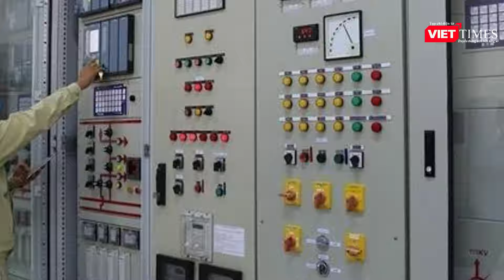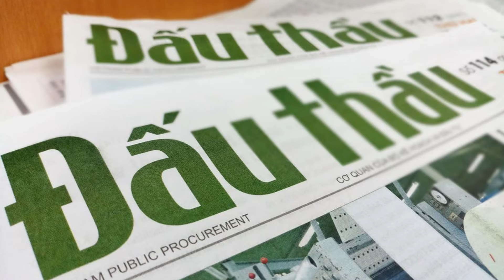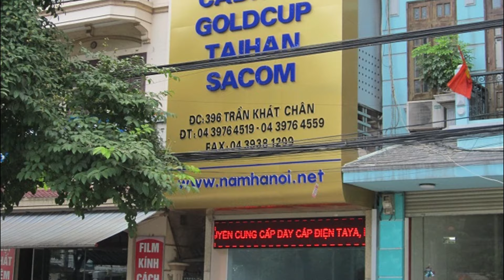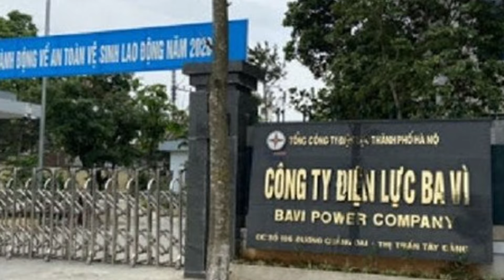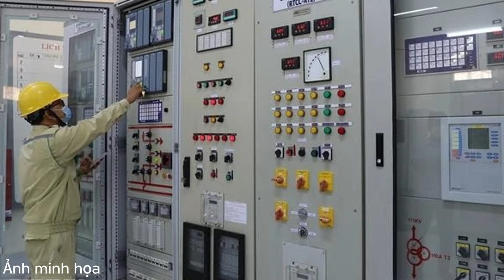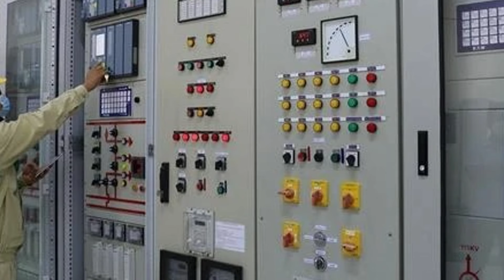Bí quyết giúp Tuấn Ân nhiều lần thắng thầu tại các đơn vị của EVN Hà Nội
Hệ sinh thái nhà Tuấn Ân, đặc biệt là Tuấn Ân Hà Nội thường xuyên trúng thầu với các đơn vị của EVN, trong đó có EVN Hà Nội hay EVN TP.HCM.
Cụ thể, Tuấn Ân Hà Nội đã tham gia 608 gói thầu, trong đó tỷ lệ trúng thầu hơn 87%, với giá trị lên tới 1.458 tỷ đồng.